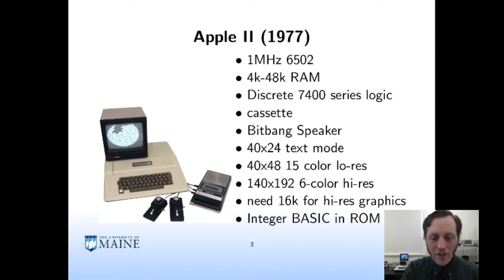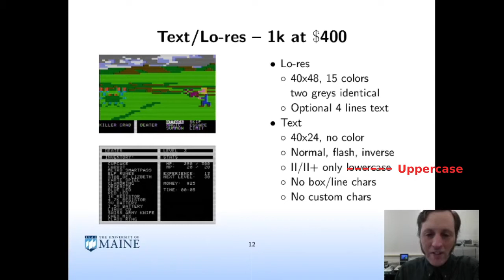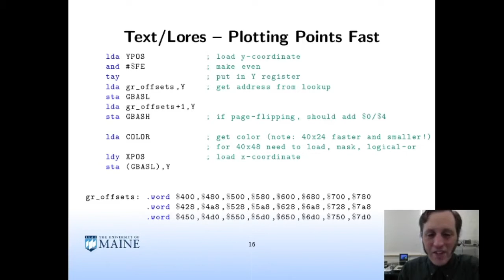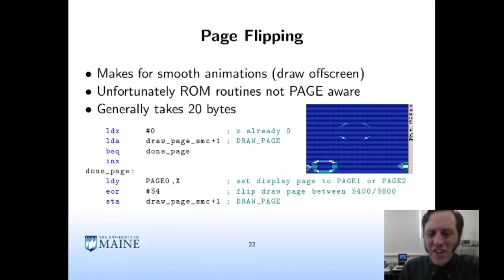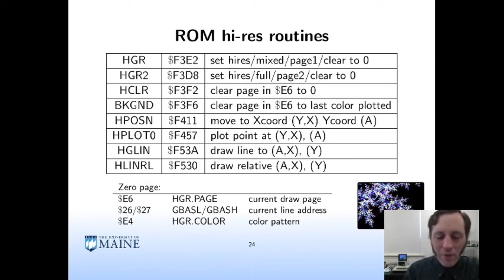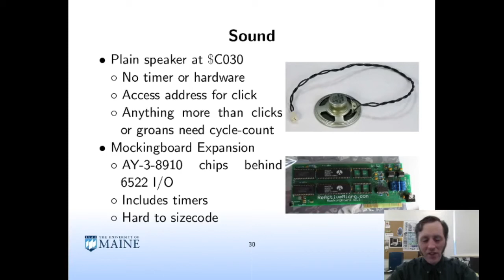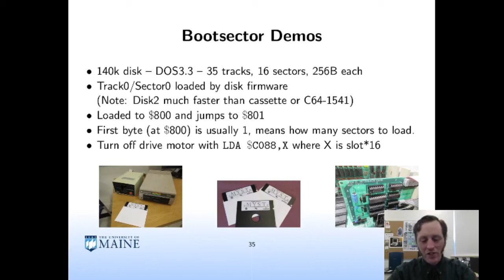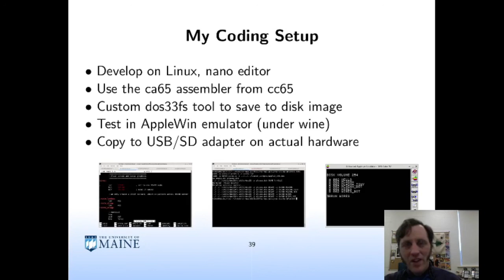Sizecoding on the Apple II (Lovebyte 2021)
A talk I gave at the Lovebyte 2021 demoparty all about writing tiny (smaller than 256 byte) programs for the Apple II

the talk was pre-recorded and after the fact I noticed there are a few relatively minor inaccuracies